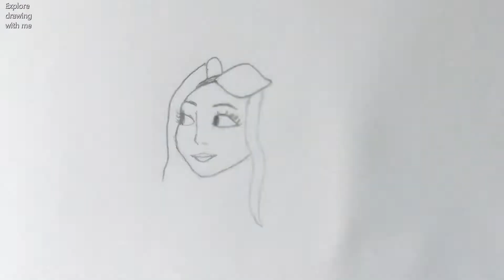How to draw a girl with beautiful hair and dress for beginners - step by step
how to draw a girl ,how to draw a girl easy, how to draw a girl face, how to draw side pose of a girl

▶Used things
1.Mononart drawing pencil 7B , 9B
2.Monoart drawing pencil 5B,2B
3.Blending stump
4.simple eraser
5.Any HB pencil

▶ Channel link